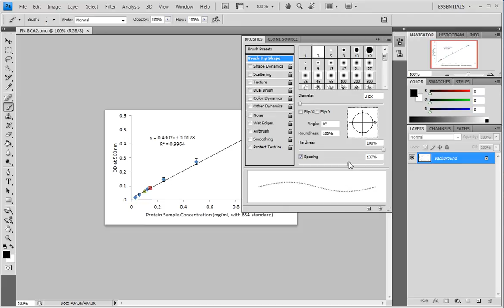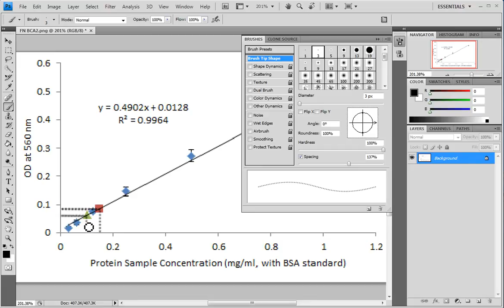Manually Adding Dashed Lines with Photoshop CS4